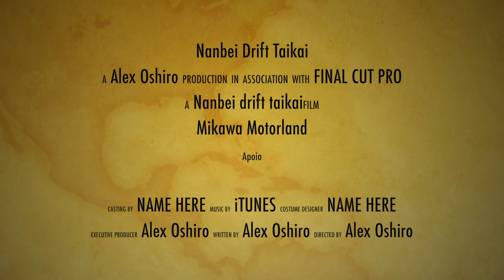Nanbei Drift Taikai Part 2 drone mikawa motorland#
This video is about nanbei drift taikai part 2mikawa motorland